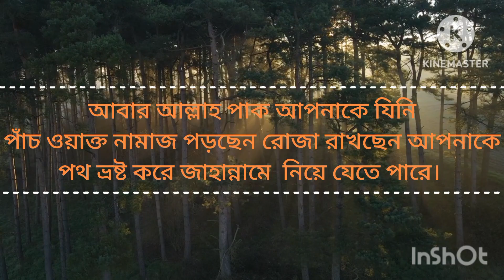অহংকার পরিত্যাগ করুন। আসুন ইসলামেল পথে।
অহংকার পরিত্যাগ করুন।
আসুন ইসলামেল পথে।